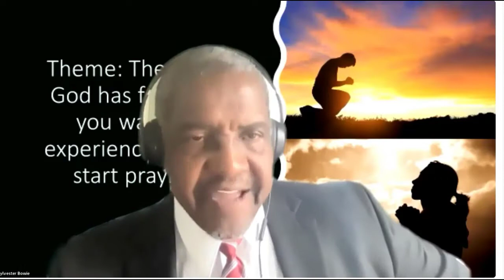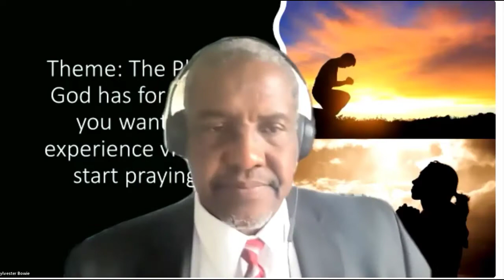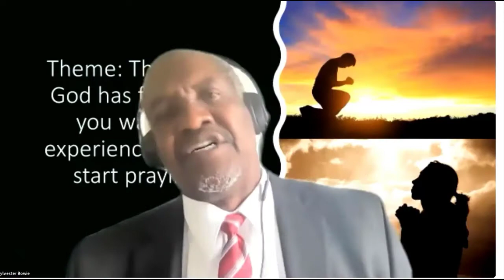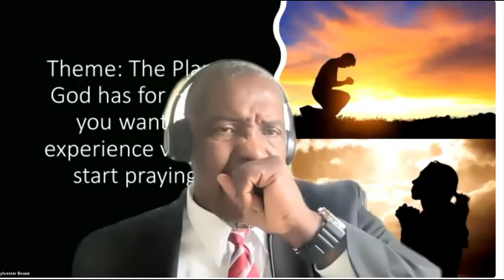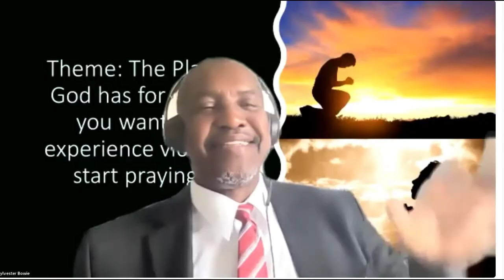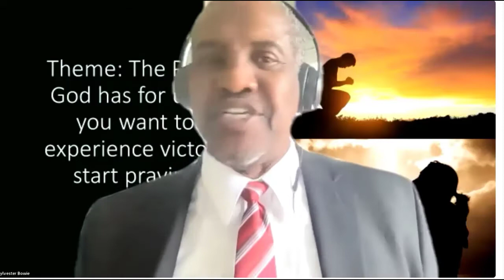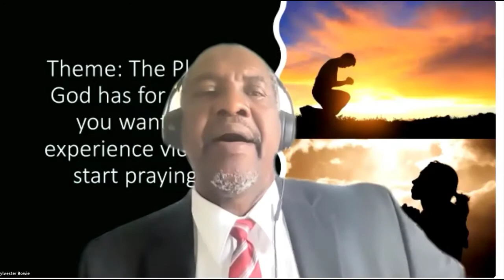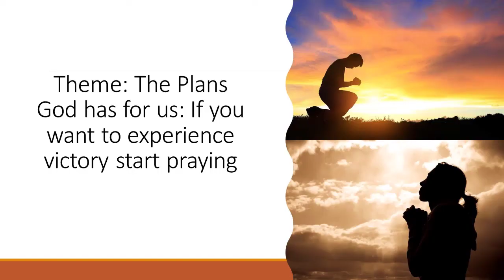God's Plan for us: Praying for Victory. Constant Spring C of C on Women's Sunday April 25 2021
The importance of Paying for Christians
The Plans God has for us: If you want to experience victory start praying: Scripture: James 5: 15-17